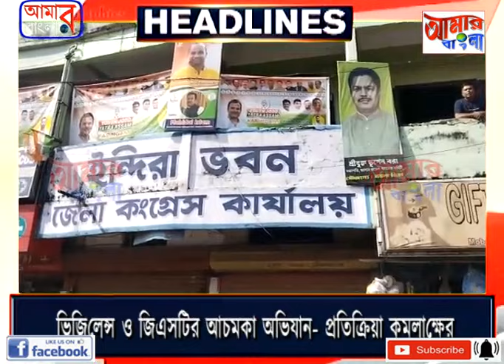AAMAR BANGLA NEWS # 09-11-2023_